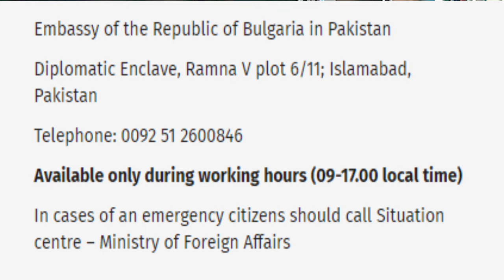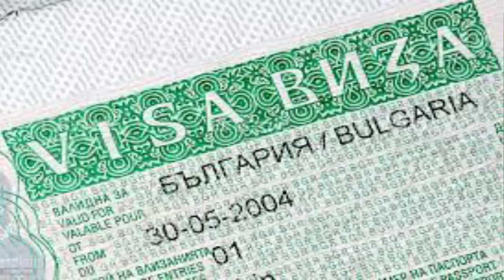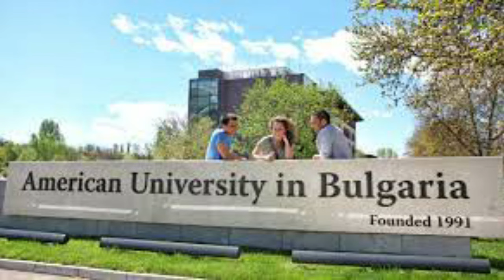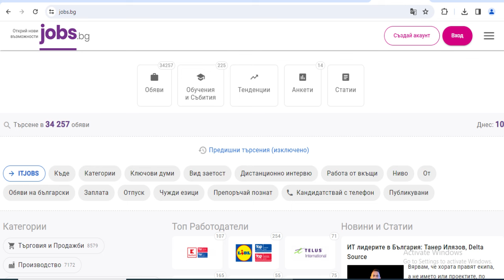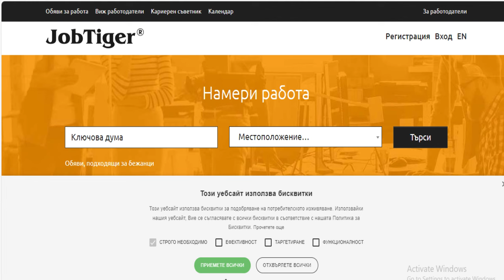how to get bulgaria work permit from pakistan | bulgaria work visa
Description
Are you a Pakistani citizen dreaming of working in Bulgaria? Look no further! In this comprehensive guide, we will walk you through the step-by-step process of securing a Bulgaria work permit from Pakistan, making your dream of working in this beautiful European country a reality. To begin, we will explain the requirements and eligibility criteria for obtaining a Bulgaria work visa. We will discuss the necessary documents, including a valid passport, employment contract, and proof of qualifications. Our guide will make sure you are well-prepared and aware of all the prerequisites before moving forward. Next, we will delve into the application process itself. From filling out the appropriate forms to submitting the necessary paperwork, we will guide you through each stage to ensure a smooth and successful application. Furthermore, we will highlight any specific regulations or restrictions that Pakistani citizens should be aware of when applying for a Bulgaria work permit. This will help you navigate any potential challenges and ensure compliance with local laws and regulations. Our comprehensive guide will also cover frequently asked questions and provide answers to common concerns. You will find information on the processing time, fees, and any additional procedures you may need to undergo during the application process. Remember, securing a Bulgaria work permit from Pakistan is a significant achievement, and with our guide, you will be equipped with all the information you need to make this dream a reality. So, if you are ready to embark on this exciting journey and explore new opportunities in Bulgaria, follow our comprehensive guide to obtain your Bulgaria work visa. Begin your new chapter in life and seize the incredible professional prospects that await you in this stunning country. ## to our channel for more informative videos on global work permits and visas, and be sure to hit the notification bell to never miss an update ..u can contact me for further discussion .+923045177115
yours queries,
bulgaria work permit
bulgaria work visa
bulgaria work permit visa
jobs in bulgaria
bulgaria visit visa from pakistan
bulgaria visa process
bulgaria visa requirements
bulgaria visa from pakistan
bulgaria work visa period